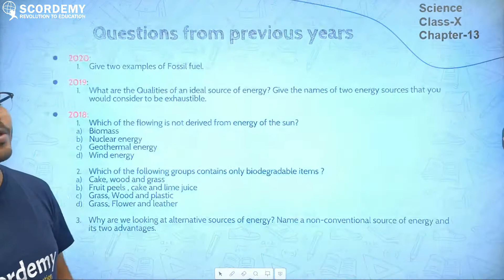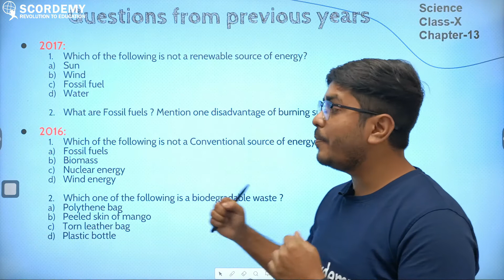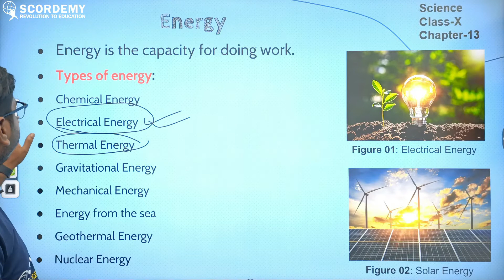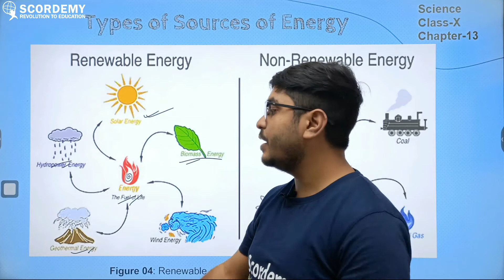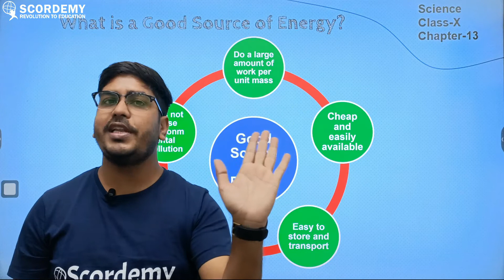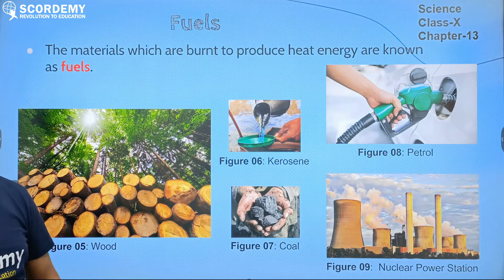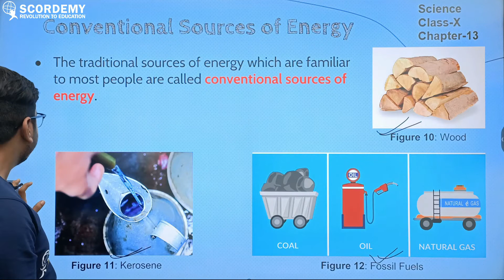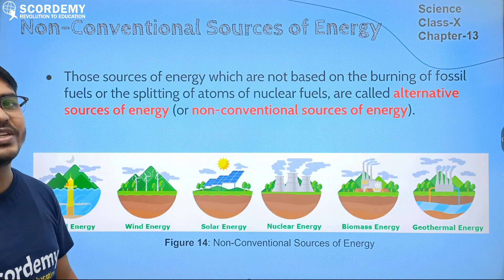Know about the Sources of Energy |Class-X | এতিয়া পঢ়া হ'ব সহজ স্ক'ৰডেমীৰ সৈতে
Do you know the core source of energy, from where does this source of energy came from and how does it implicates our daily lives.

Speed up your practice with Scordemy , learn in brief and in a detailed way to sharpen your IQ.

Here's a demo video of our Physics Faculty "Prasenjit Bhattacharjee", where you can get all the explanations and doubt clearance to your problems.

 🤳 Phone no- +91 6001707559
                     ▶ You tube - shorturl.at/yRSV8
                   🏢 Address- Scordemy, Golden Villa, 4th floor, Lachit Nagar,
                          Guwahati, 781007, Assam.